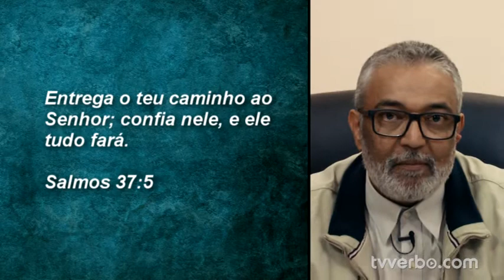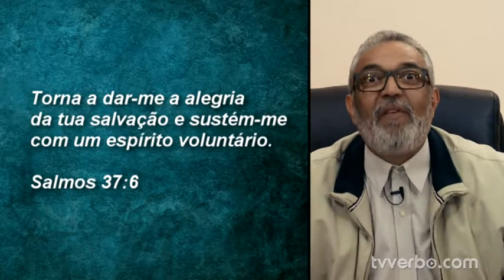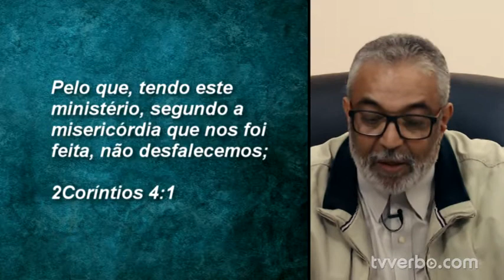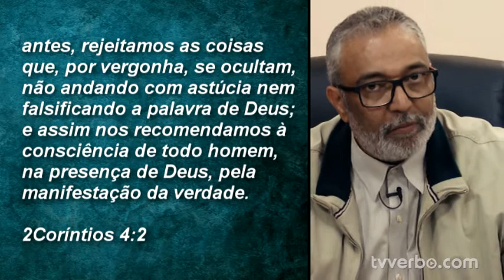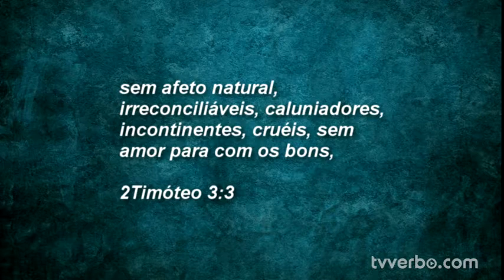Pastor Araújo - Depressão Parte 15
Credits to: Beachfront Alan Brock HDR Skies (hdrskies.com) orangeHD Stopped Clock Stock ingianf Emeric's Timelapse Morten Rustad Taillefer production BBC Planet Earth